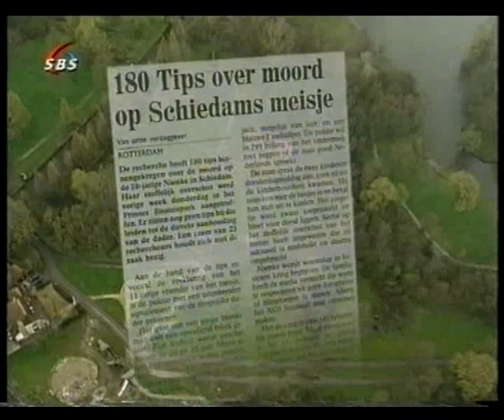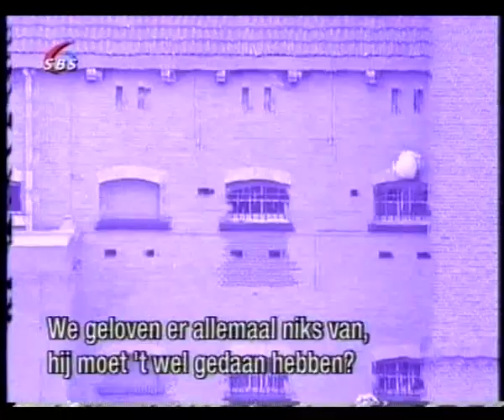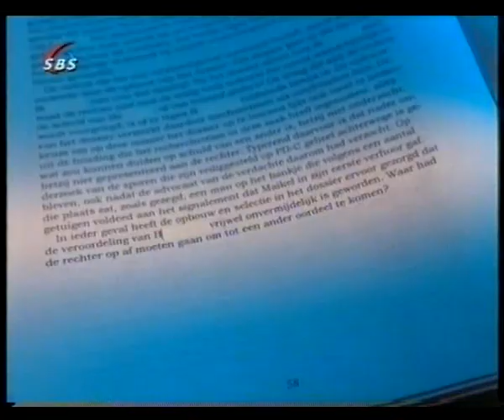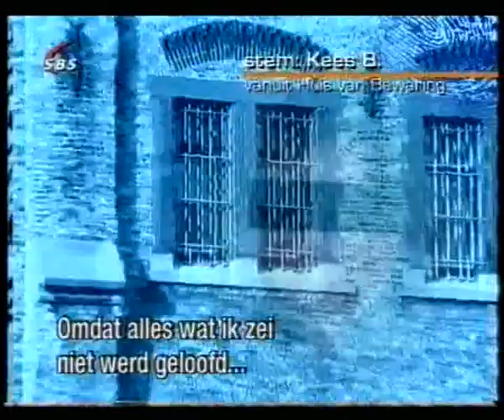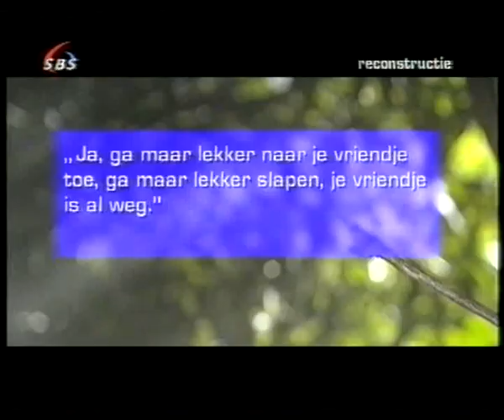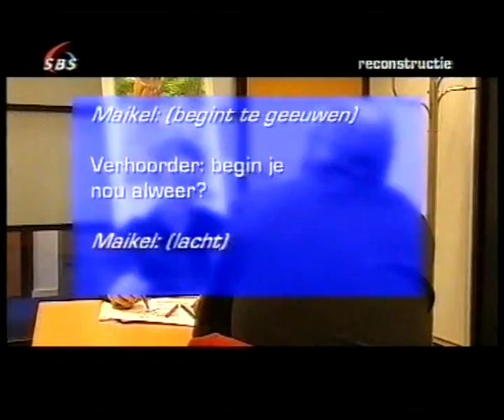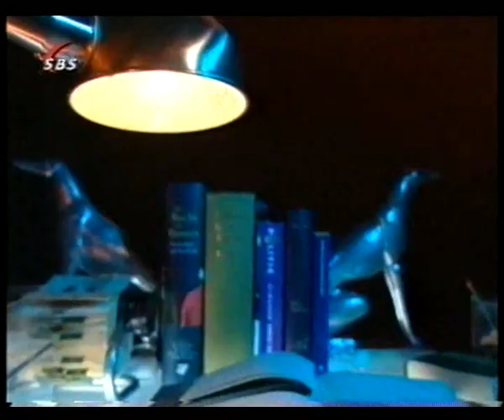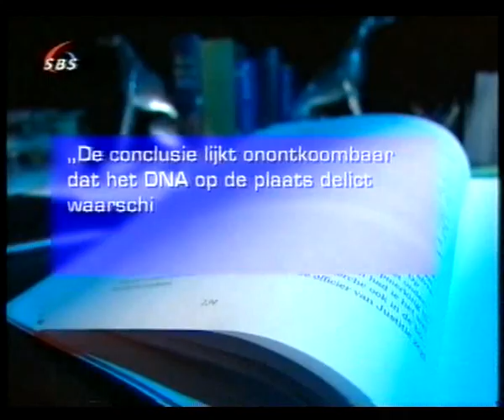Peter R de Vries 2003 afl 06 01 mei Twijfels over de juistheid veroordeling kindermoordenaar nl gesproken